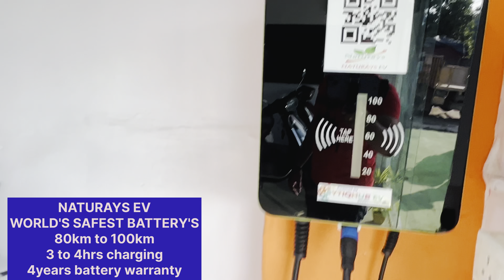Valentines day special surprises to my wife 🎁😍😍 minivlog Satyasiva vlogs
Naturays ev
80km to 100km mileage
3 to 4 hours charge